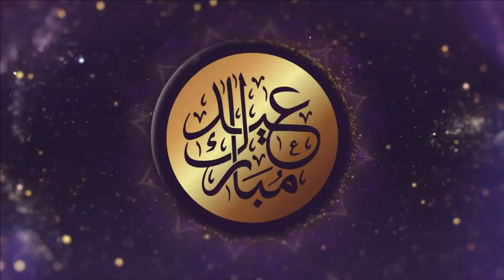Emotional Dua by Sheikh Fahim - Night Before Eid